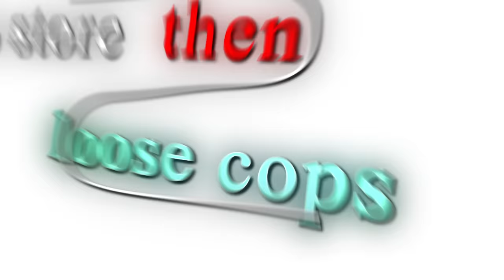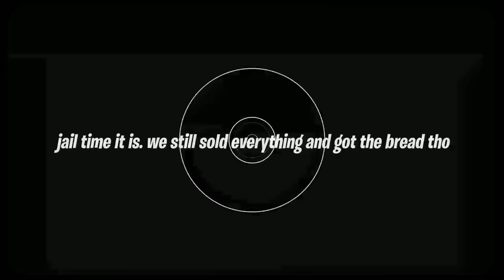Robbing the APPLE STORE in GTA 5 RP!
ight in this episode of GTA 5 roleplay aka GTA 5 RP i decided to rob the apple store stealing a bunch of iphones and cash from Apple. Cops were mad but we gotta way. Kinda? idk

Work Cited ➤

Some Background songs/music in this video is played by Season 1-5 money Heist by the special person Named Ivan. he is a great artist please check him out